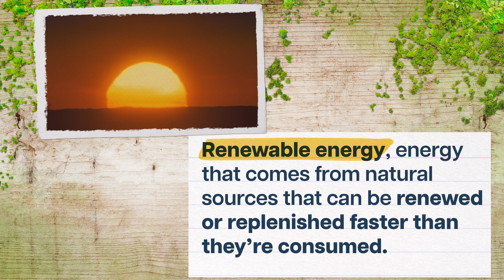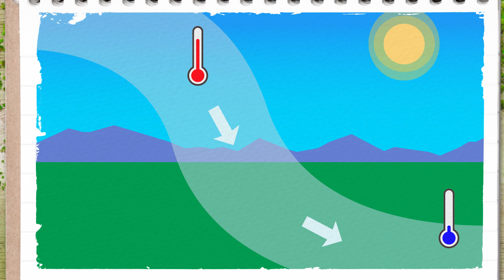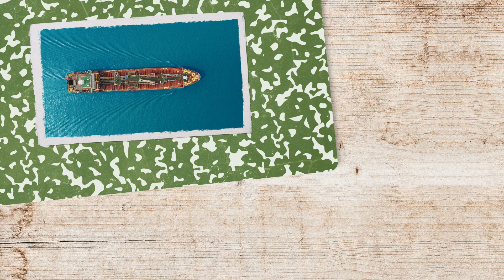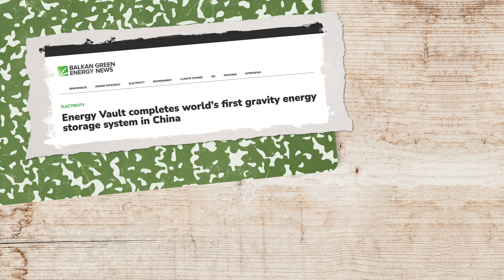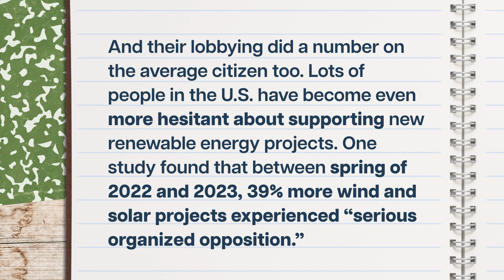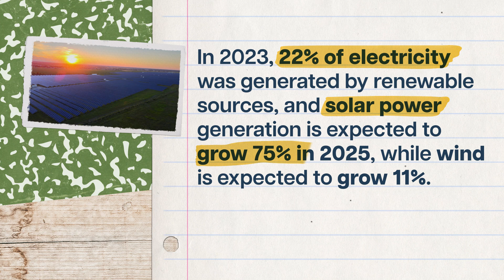Why aren’t we using more renewable energy? | Sustainability 12 of 31 | Study Hall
Greenhouse gas emissions from nonrenewable fossil fuels drive climate change. Transitioning to renewable energy is our only realistic solution to the current climate crisis and the eventual depletion of fossil fuels. But while we have some great renewable energy alternatives, there are also plenty of barriers and trade offs. In this episode of Study Hall Sustainability, we’ll look at the reasons renewable energy is great, and what’s getting in the way of actually using it.
Chapters:
0:00 - Introduction
0:34 - What is Renewable Energy?
3:12 - Benefits of Renewable Energy
4:25 - Why Aren’t We Using More Renewable Energy?
8:01 - Conclusion